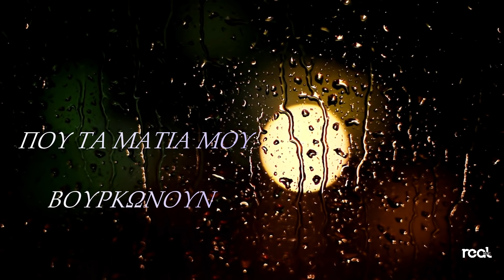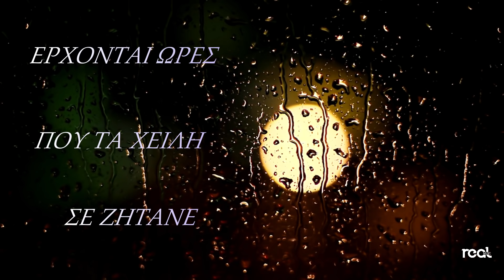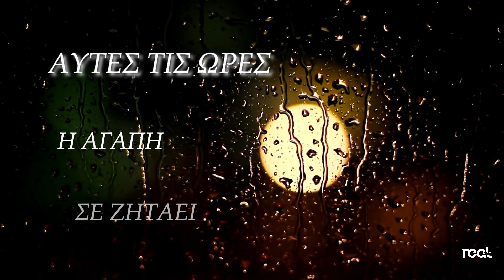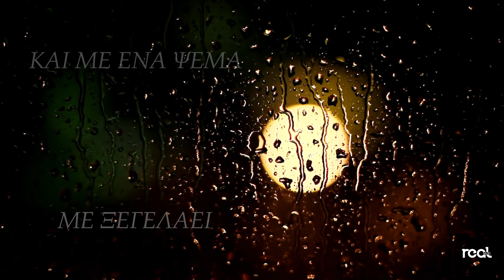Εύα Κανέλλη - Αυτές τις ώρες (Official Lyric Video)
Εύα Κανέλλη - Αυτές τις ώρες

Στίχοι Χρήστος Κατσάνης - Σπύρος (Sin) Νικολάου
Μουσική Γιάννης Θάνος
Ενορχήστρωση - Προγραμματισμός Γιάννης Θάνος
Κλαρίνο - Νευ Θοδωρής Κουράκλης
Κιθάρες / Μπάσο / Τύμπανα Γιάννης Θάνος
Πιάνο Αντώνης Παλαιός
Mix - Master Γιάννης Θάνος
Studio Ηχόμετρο

Label Real Music Greece
Οργάνωση Παραγωγής Πέτρος Βασιλειάδης

ΣΤΙΧΟΙ

ΕΡΧΟΝΤΑΙ ΩΡΕΣ ΠΟΥ ΤΑ ΜΑΤΙΑ ΜΟΥ ΒΟΥΡΚΩΝΟΥΝ
ΚΑΘΕ ΠΟΥ ΦΕΡΝΩ ΣΤΟ ΜΥΑΛΟ ΜΟΥ ΤΗ ΜΟΡΦΗ ΣΟΥ
ΚΑΡΦΙΑ ΤΑ ΛΟΓΙΑ ΣΟΥ ΑΚΟΜΑ ΜΕ ΜΑΤΩΝΟΥΝ
ΤΟΤΕ ΠΟΥ ΖΗΤΗΣΕΣ ΝΑ ΦΥΓΩ ΑΠ'ΤΗ ΖΩΗ ΣΟΥ

ΑΥΤΕΣ ΤΙΣ ΩΡΕΣ ΠΟΥ Η ΝΥΧΤΑ ΔΕΝ ΠΕΡΝΑΕΙ
ΑΥΤΕΣ ΤΙΣ ΩΡΕΣ Η ΑΓΑΠΗ ΣΕ ΖΗΤΑΕΙ
ΑΥΤΕΣ ΤΙΣ ΩΡΕΣ Η ΚΑΡΔΙΑ ΠΟΣΟ ΠΟΝΑΕΙ
ΚΑΙ ΜΕ ΕΝΑ ΨΕΜΑ Η ΤΡΕΛΗ ΜΕ ΞΕΓΕΛΑΕΙ

ΕΡΧΟΝΤΑΙ ΩΡΕΣ ΠΟΥ ΤΑ ΧΕΙΛΗ ΣΕ ΖΗΤΑΝΕ
Ο ΜΟΝΟΣ ΛΟΓΟΣ ΓΙΑ ΝΑ ΖΗΣΩ ΤΟ ΦΙΛΙ ΣΟΥ
ΚΑΡΦΙΑ ΤΑ ΛΟΓΙΑ ΣΟΥ ΑΚΟΜΑ ΠΩΣ ΠΟΝΑΝΕ
ΘΑ ΣΕ ΛΑΤΡΕΥΩ ΚΙ ΑΣ ΜΗΝ ΕΙΜΑΙ ΣΤΗ ΖΩΗ ΣΟΥ